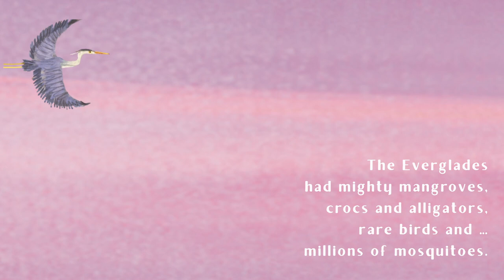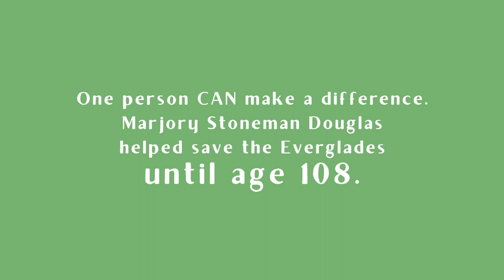Marjory Saves the Everglades by Sandra Neil Wallace and Illustrated by Rebecca Gibbon I Book Trailer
From acclaimed children's book biographer Sandra Neil Wallace comes the inspiring and little-known story of Marjory Stoneman Douglas, the remarkable journalist who saved the Florida Everglades from development and ruin.